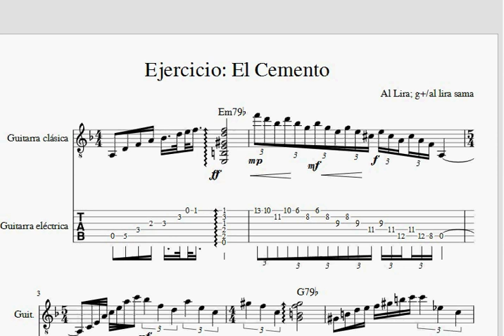El cemento; ejercicio para guitarra eléctrica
Ejercicio musical para guitarra eléctrica.